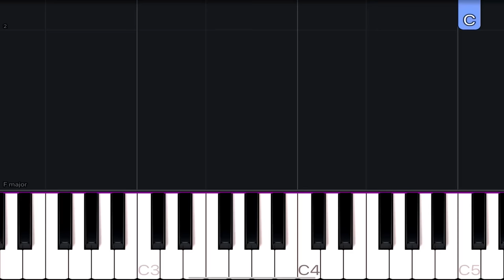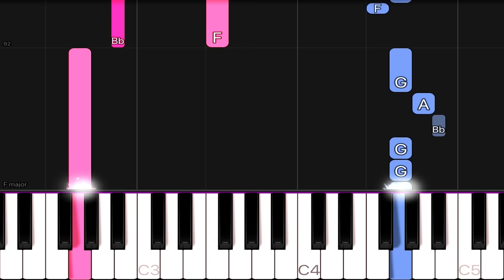Taylor Swift - Blank Space | EASY Piano Tutorial